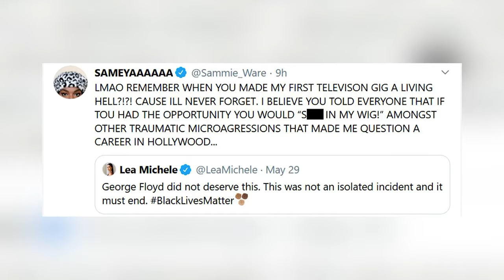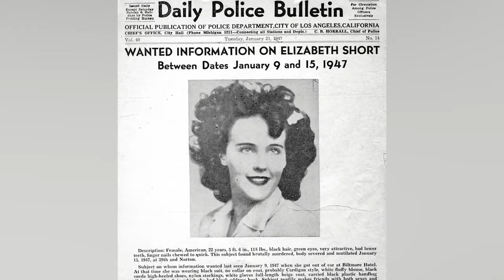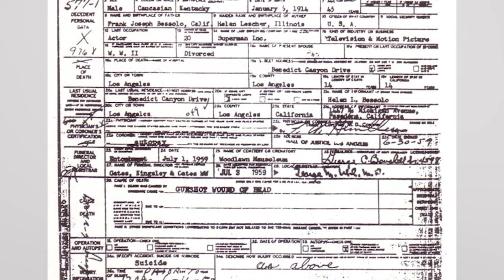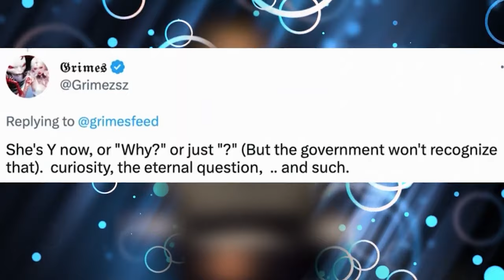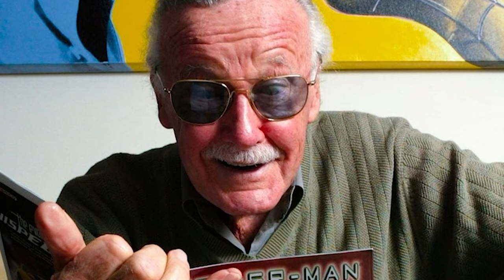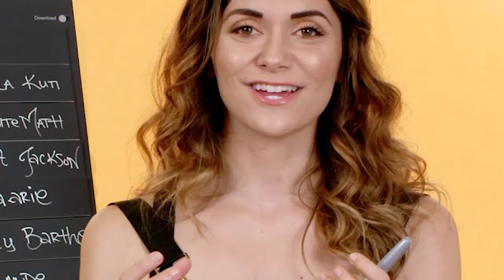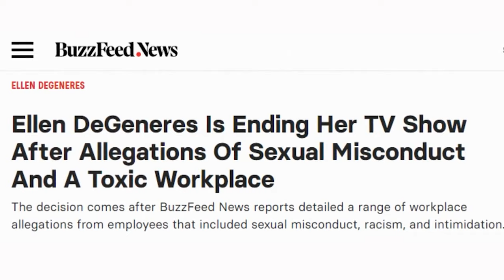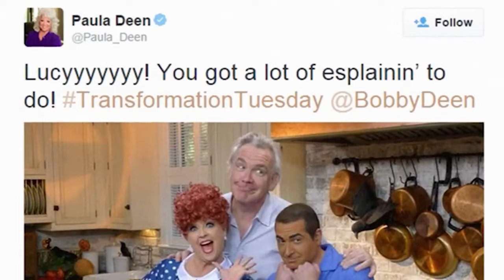Top 10 Darkest Secrets Hollywood Is Hiding From You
We all know Hollywood is full of dark secrets. But what happens when the rest of the world starts to find out? Many celebrities try to live private lives which eventually get exposed over time. So today on Beyond The Screen, we're counting down the Top 10 Darkest Secrets Hollywood Is Hiding From You!